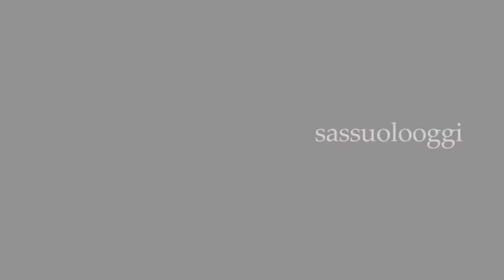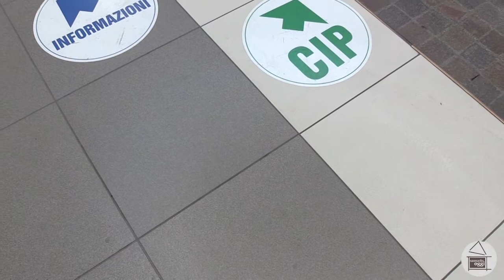Sassuolo Oggi Tg - 8 settembre 2021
Nel nostro Tg di oggi:
-Gli Incontri di Quartiere organizzati dall'amministrazione comunale
-Lo sciopero generale del personale del settore della sanità in programma lunedì
-La festa di fine estate al Circolo Alete Pagliani
-La nazionale di calcio italiana al Mapei Football Center
-Il risultato ottenuto dai triatleti Ivan Pelizzari, Daniel Pè e Andrea Ferrari nella gara di Triathlon in Austria
Buona visione!